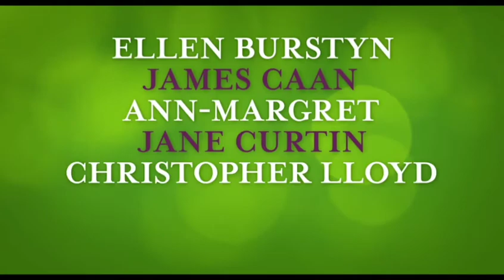QUEEN BEES Trailer (2021)